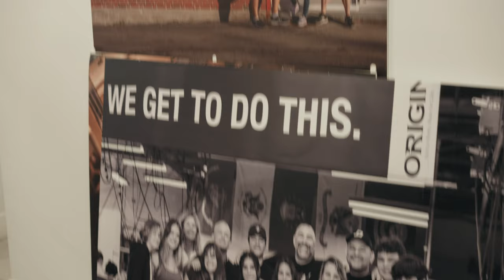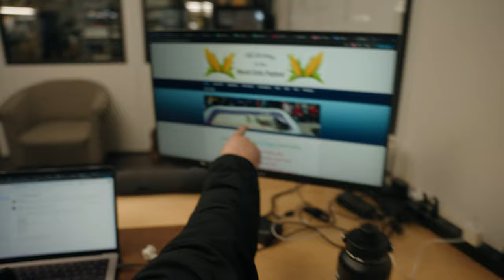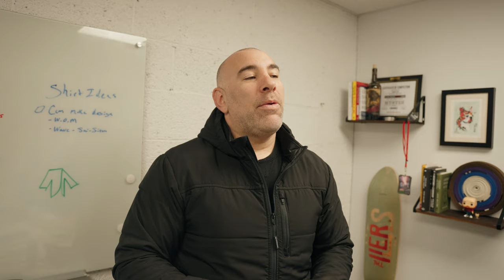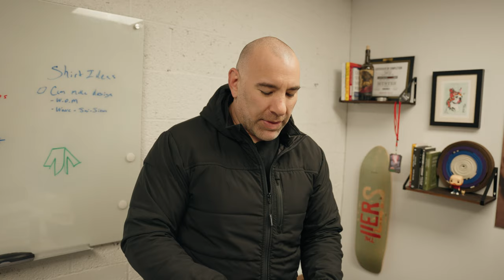CEO Leaks Secret New Product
This week on Uncut, Dennis shares with us his obsession with grits, the media team sets up a Montana Canvas tent in the warehouse for Total Archery Challenge events, Dennis talks about the new and improved “Oranguhang” and our CEO, Pete, leaks an unreleased product! 👀